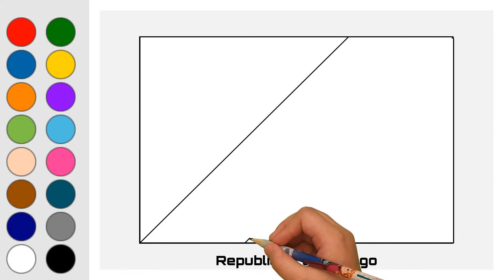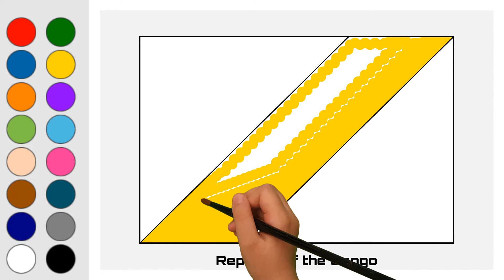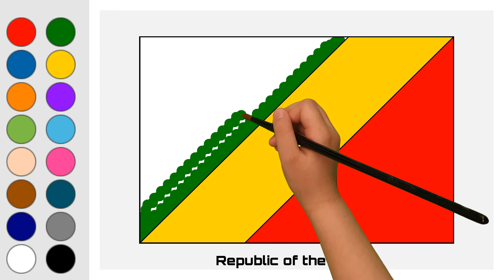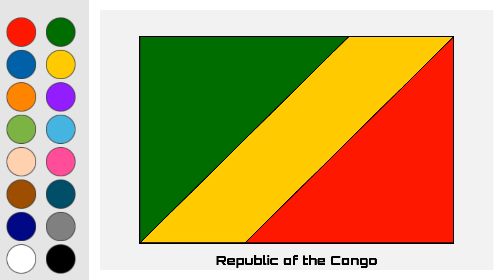Flag of the Republic of the Congo - Africa